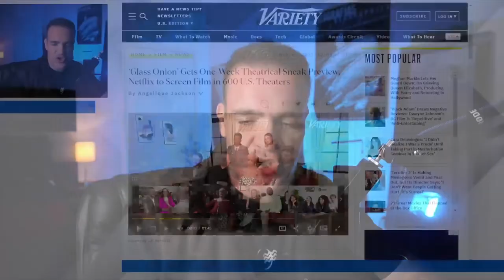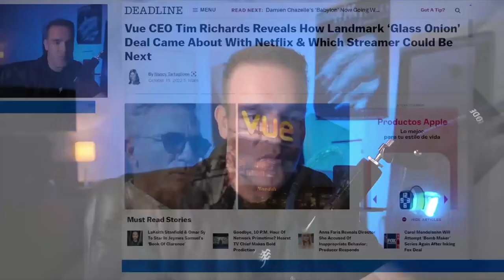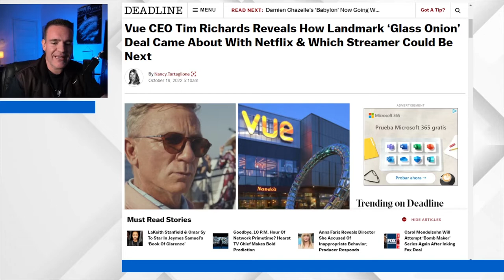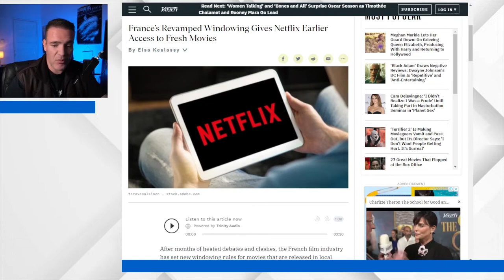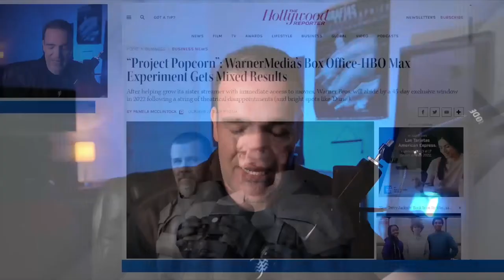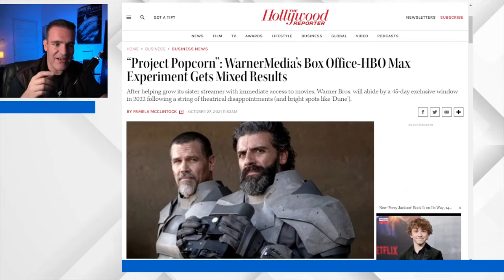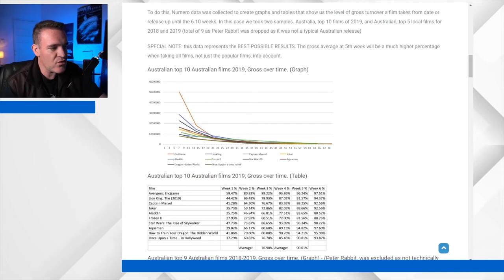¿Qué pasó con las ventanas de exhibición? - The Dailies 90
Después de la normalización de la pandemia, y el regreso a la casi normalidad, ¿siguen teniendo vigencia las ventanas de exhibición? ¿Qué tan convenientes son los estrenos simultáneos en streaming y salas ahora que casi todos los estudios tienen sus plataformas? ¿Netflix cambió su manera de pensar al tener estrenos como el de Glass Onion de manera exclusivas en lugares físicos?

De eso y más hablaremos en esta entrega de The Dailies.

Te recomiendo ver este episodio de mi otro programa, Noticias de Tecnología Express, antes de este.

Co-Productor: Dany Saadia
Co-Productor: Juan Carlos Toledo Pérez Núñez
Co-Productor: Logan Mayer
Co-Productor: Miguel Huesca
Co-Productor: Óscar Campos
Co-Productor: Román Rangel

Agradecimiento especial a nuestros Patreons: Adriana Fernández, Agustín Galván, Barbas Poéticas, Jaime Rosales, Juan Espíritu, Luiso Uribe, Álvaro Vázquez, Arturo Manrique, Lau Berdejo, Alejandro Alemán, Arturo Aguilar, Enrique Vázquez, Ernesto Diezmartínez, Jorge I. Figueroa, Luis Macías, Lulú Petite, Marcela Salgado, Mariana Padilla, y Fernando Alonso.

¡Gracias a nuestros suscriptores en Twitch!  alvarovd, socra8a, jaimerosalesh, crislata y mapache